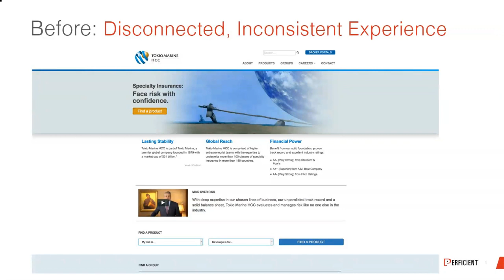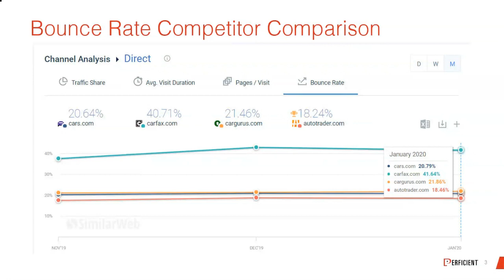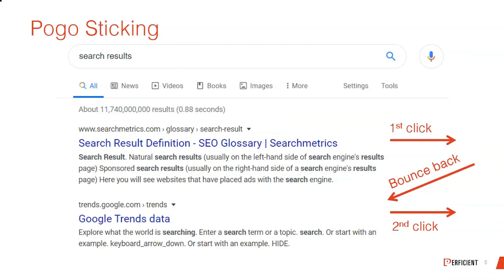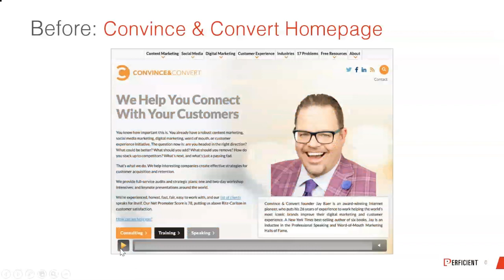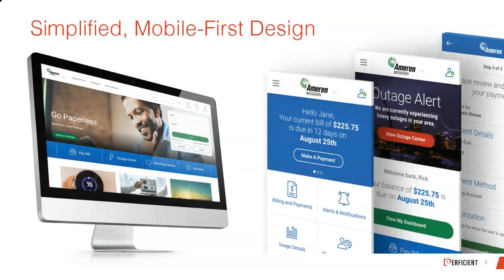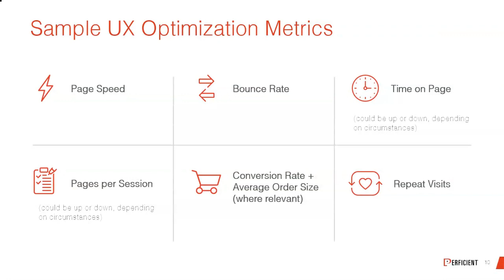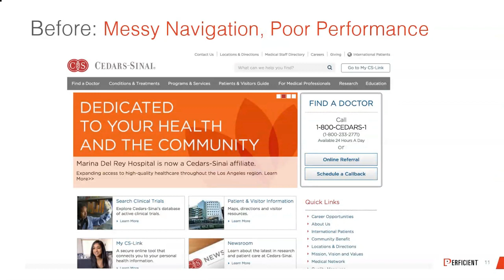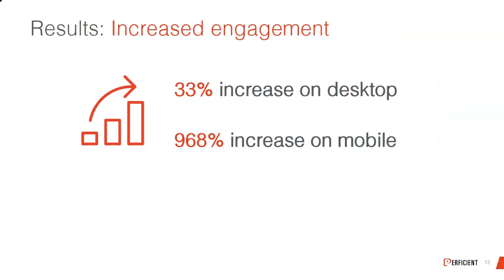Eric Enge and Jay Baer: Key Factors for Delivering Seamless UX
As new technologies emerge and offer additional ways to interact with your customers, it’s imperative that you consider and offer a consistent, seamless user experience across ever-expanding channels and platforms.

Easier said than done? Eric Enge (Principal, Perficient Digital) and Jay Baer (Founder, Convince & Convert) teamed up to present considerations and best practices for creating a seamless experience for your users.

Watch as they discuss how to optimize your UX investments, opportunities you may not realize you’re missing out on, how your site’s UX could impact your organic ranking, and more.